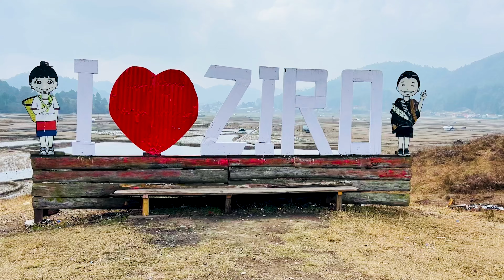Things to do in Ziro Valley in Single Day | Arunachal Pradesh | Northeast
In this vlog you see different landscapes of Ziro Valley and full itenary of Ziro valley like resorts , adventure park , lakes , world longest natural shivlinga... I hope you like this vlog, If you like this vlog then...

UPI- ishanbhutani55555@ybl

Camera's
Gopro Hero 8 Black

Dji Osmo Pocket

Insta 360 One X2

Dji OSMO 4SE Gimbal

SJCam 6 Legend

Mobile

Iphone 14